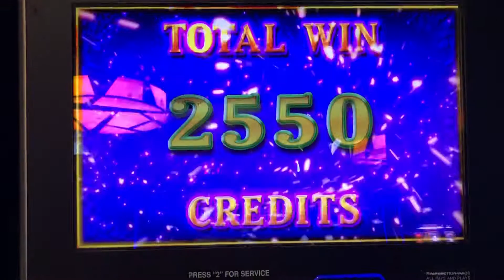Golden Goddess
Good win on a Golden Goddess slot machine at Harrah’s Casino and Resort in Cherokee, NC.